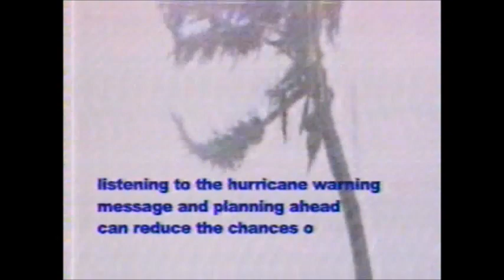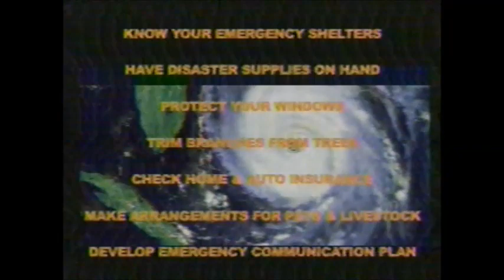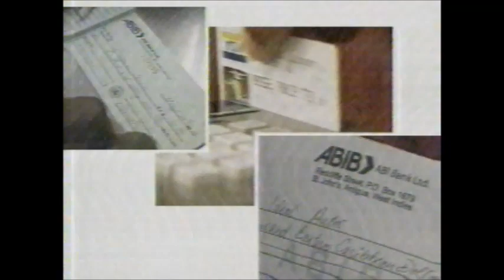POWA Salutes Late Daughter Of The Soil OCTOBER 2012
Professional Organization for Women (POWA) salutes late daughter of the soil, Dame Gwendolyn Tonge.